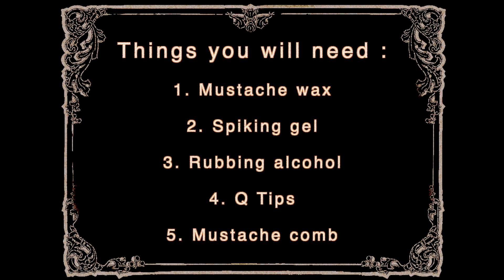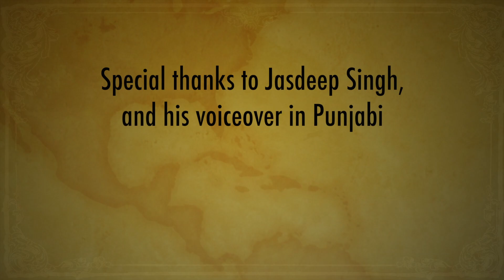How To Make A Handle Bar Mustache (Punjabi)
This video will guide you, step by step, in the process of creating a curly (Handle Bar) mustache.